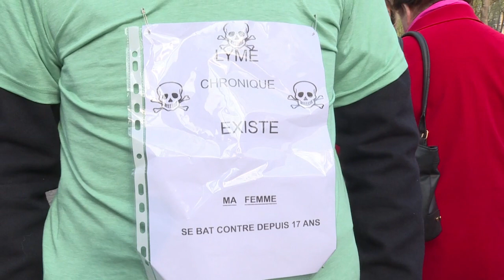Des malades de Lyme manifestent à Paris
Des manifestants qui comptaient "planter leur tente" devant le ministère de la Santé mercredi afin de réclamer des "mesures immédiates" pour améliorer la situation des malades de Lyme, maladie infectieuse complexe transmise principalement par les morsures de tique, en ont été empêchés par la police.